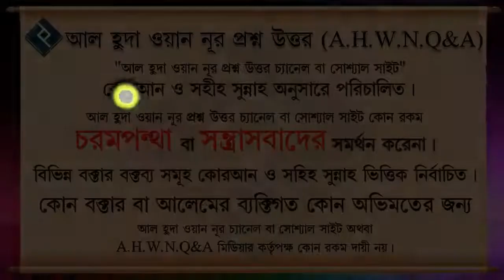চিন্তা থেকে মুক্তির দুআ ᴴᴰ┇শায়খ মুহাম্মদ রাশীদ আহমাদ